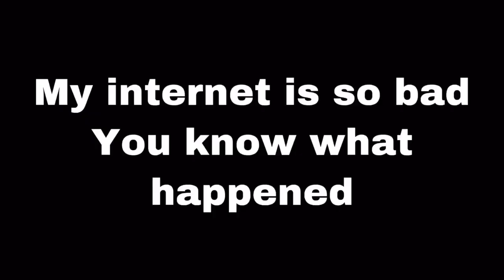What Has Fortnite Become...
Share My Channel With Friends If you Enjoy

About Me :
 My Name Is Shane And I Love Playing Video Games And Entertaining People. I Appreciate Every Single Person Who Enjoys My Content